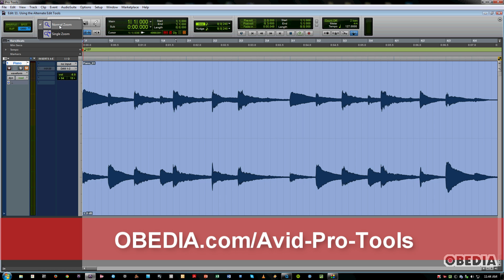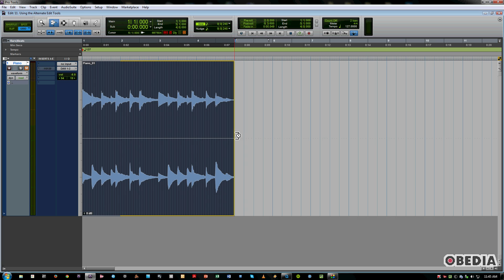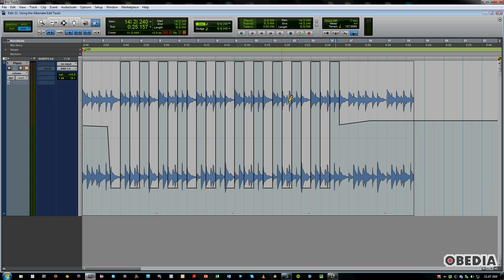Pro Tools - Using the Alternate Edit Tools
Learn how to use the Alternate editing tools in Avid Pro Tools with OBEDIA.